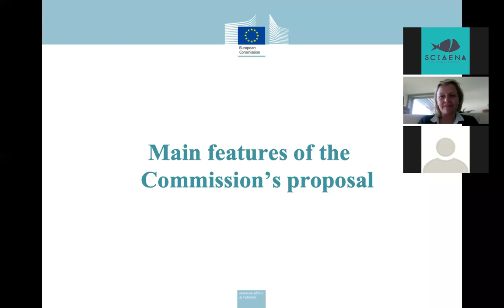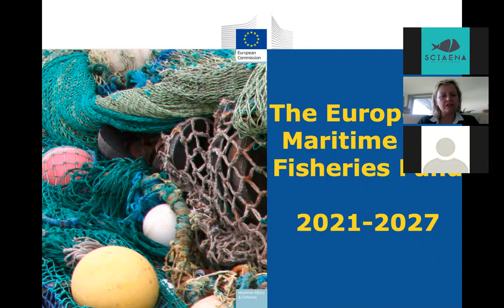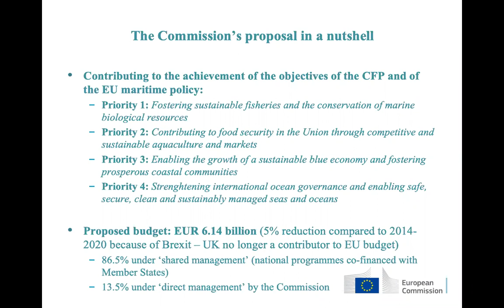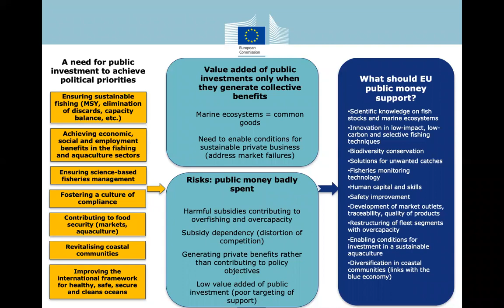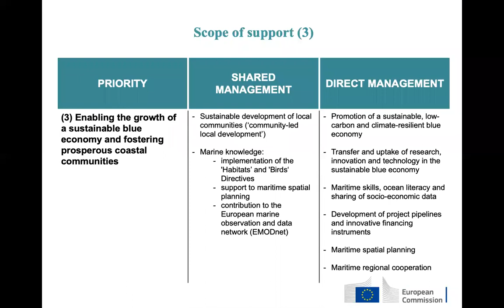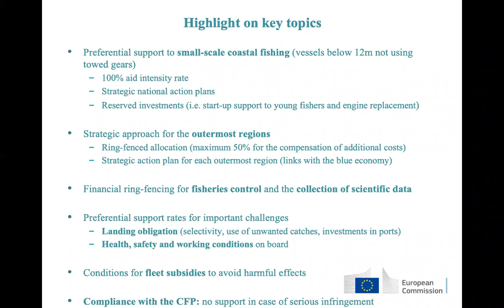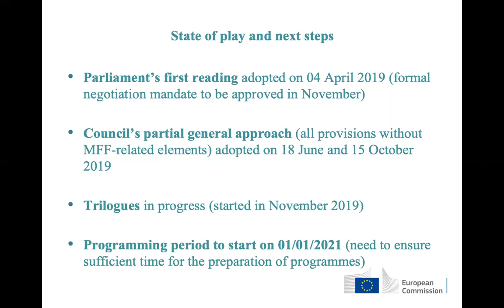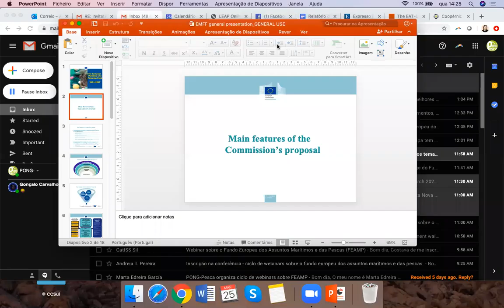EMFF Webinar 25/03/2020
First of a series of webinars about EMFF 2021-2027 organized by PONG-Pesca, with Elisa Roller, Head of Unit at Directorate General Maritime and Fisheries Affairs, European Commission. Recorded on 25/03/2020. // Primeiro de um ciclo de webinars sobre o FEAMP 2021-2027, organizado pela PONG-Pesca, com a presença de Elisa Roller, Diretora de Unidade na Direção-Geral dos Assuntos Marítimos e das Pescas da Comissão Europeia. Gravado no dia 25/03/2020.